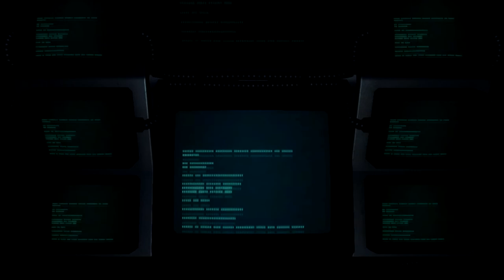ЧУЖИК В ИЗОЛЕНТЕ #3 - ФИЛЬМ ОТ BRUDZZERS В КОСМОСЕ???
Аксель не тот кем кажется... а еще он дырявый...

Музыка в видео:

Помощь:
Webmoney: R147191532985